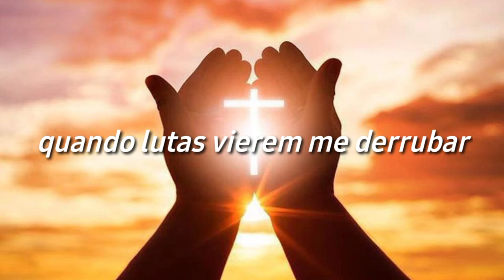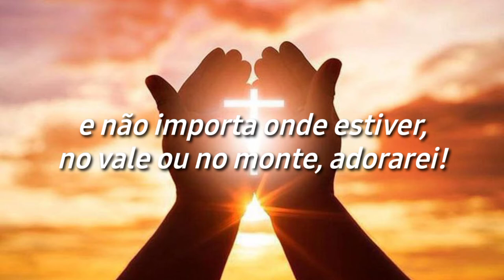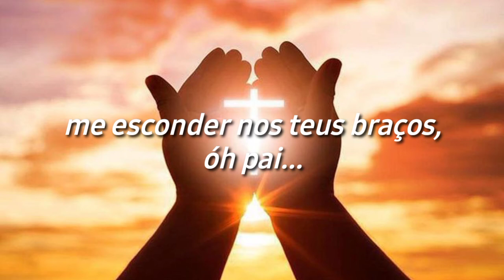Aleluia - Rafa Gomes - (Letra/Legendado)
Feliz Natal, Deus esteja com todos sempre! ❤🎄